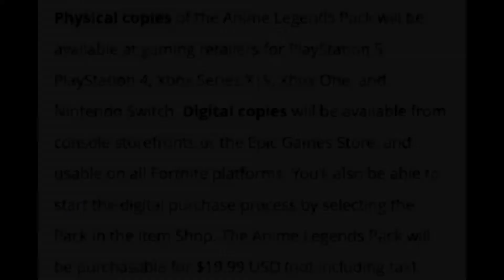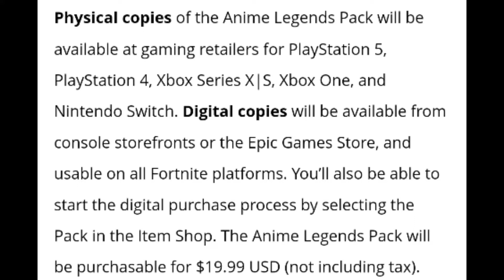New Anime Legends Pack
@FortniteGame: A gold signature original ✨

The Anime Legends Pack makes its premiere this October 2022.